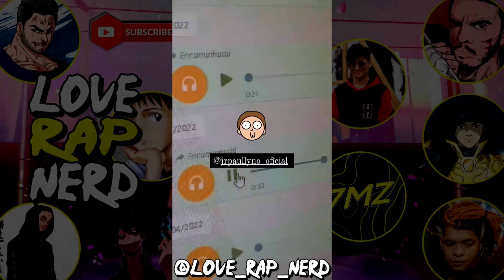Rap Rick and Morty II Shinezin Part. JRP II Previa